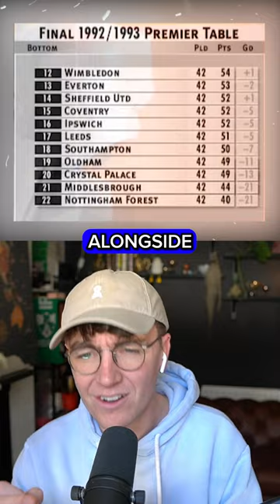The 1992/93 Premier League Season In 60 Seconds! ⏰